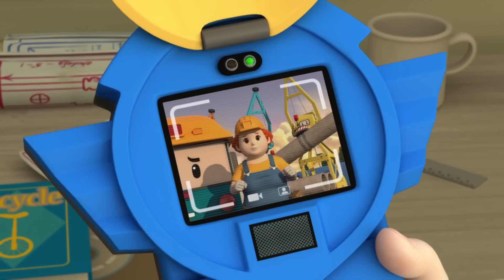Los Bichos son Aterradores│1 Hora de Episodios│Animaciones para Niños│Robocar POLI TV español